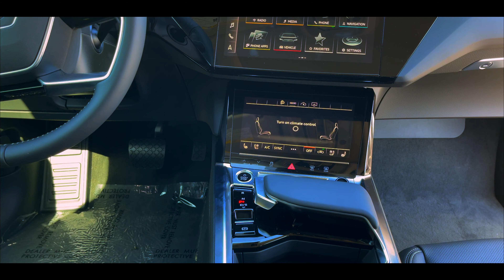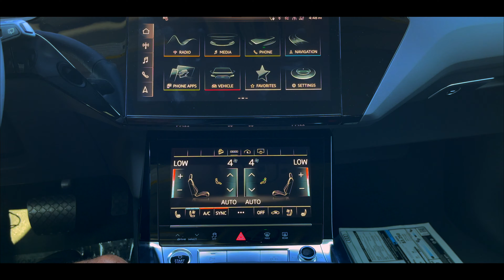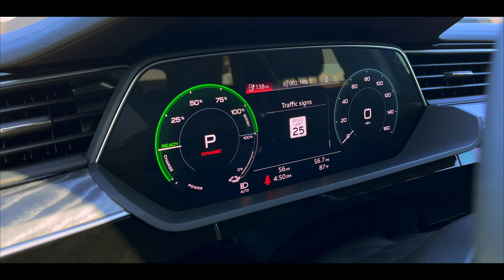2021 Audi e-tron SUV [SEE FOR YOURSELF]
What's up RIDER FAM!!! Welcome to another car review! In this video, Ceezy shares his top 10 things you need to know about the 2021 Audi e-tron SUV. Enjoy!

Note: DO NOT ASSUME FEATURES IN AN AUDI, ALWAYS CHECK THE FACTS ON THE SHEET!

LET'S GOOO!!!